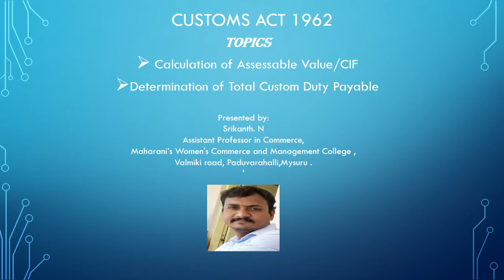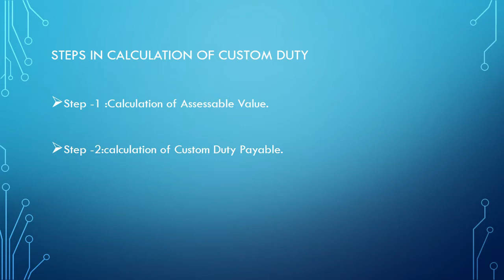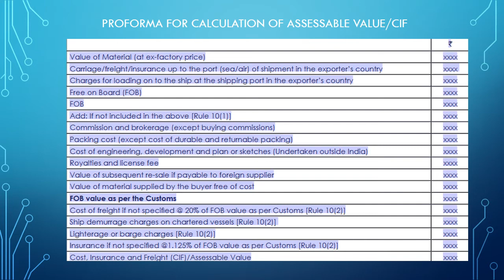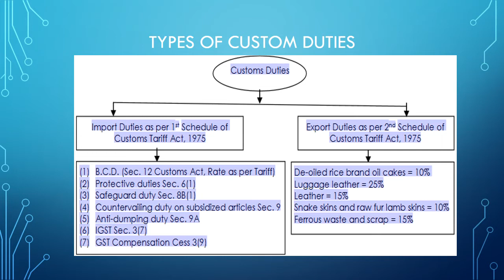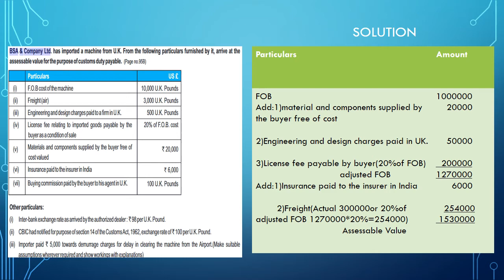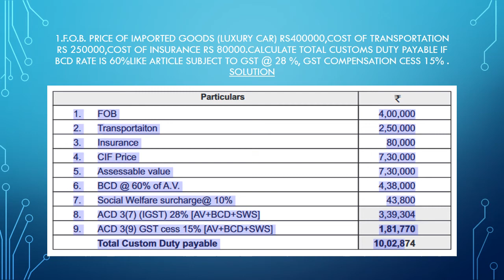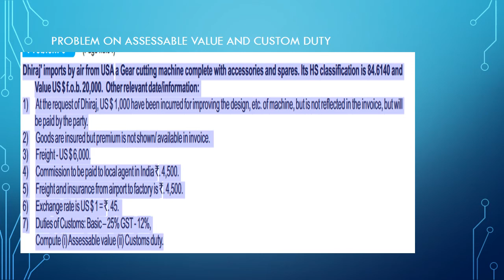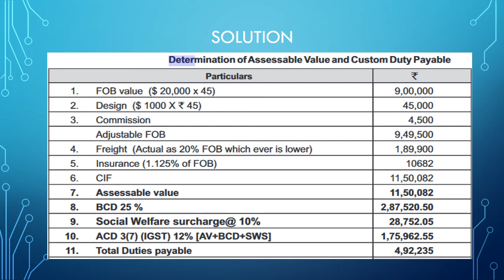Customs Act 1962 for III BCom - University of Mysore by Srikanth N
Brief explanation on Calculation of Assessable Value and Custom Duty payable with simple problems.